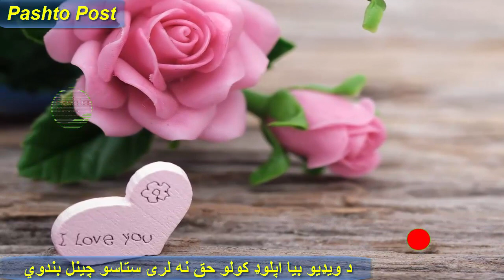عاشقان په یو بل داسې مهربانه وي ویډیو اوګورۍ او خوند تری واخلۍ Da ishq bara k malomat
Ashiqano bara k der kha malomat ogorai